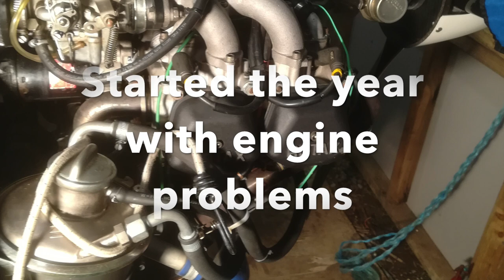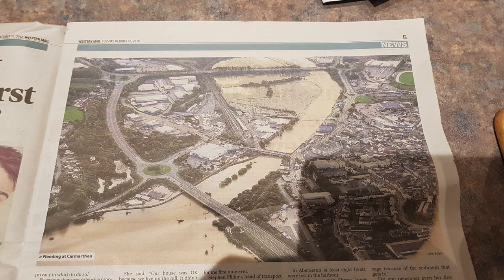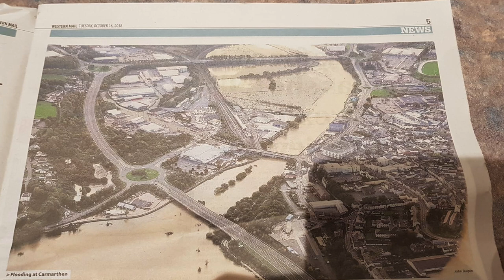Flying 2018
Last 12 months flying by John Bulpin and G-CHJJ